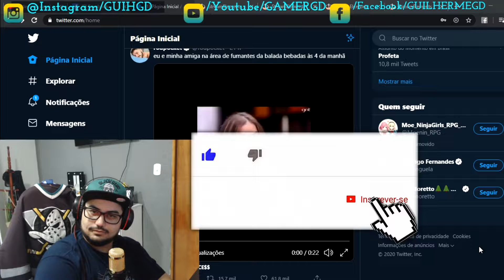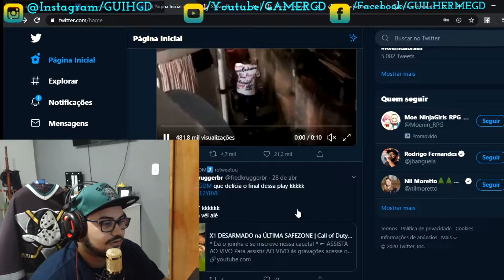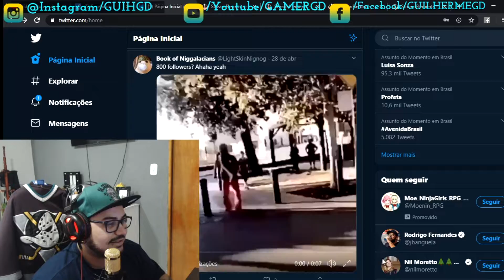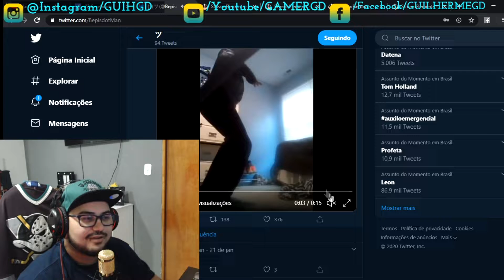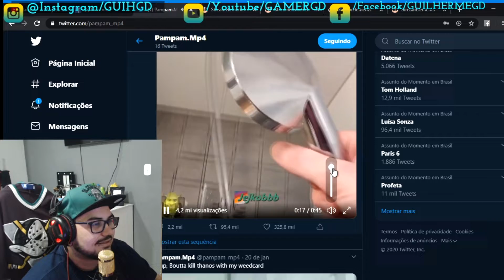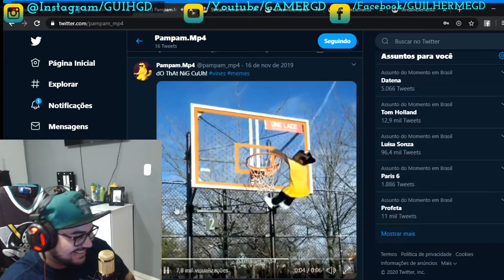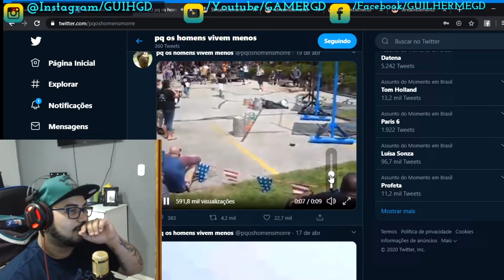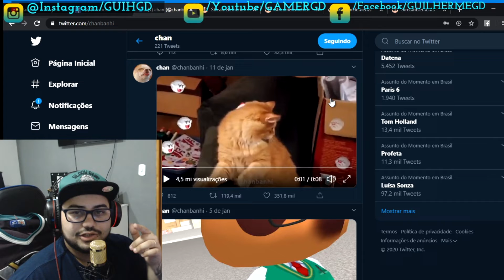ACABOU OS JOGOS NO CANAL ? - O NEGOCIO E REACT DE MEMES !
Aqui no Canal: GamerGD você encontra curiosidades, gameplay de jogos malucos e muito mais. Fazemos gameplays de jogos divertidos, lançamentos e dos jogos mais pedidos por vocês. Mas aqui no Canal: GAMERGD  vamos muito além do gameplay E Jogos bem interessantes!

Aqui todas as segundas e terças, teremos VIDEOS NOVOS!
opiniões e muito mais.